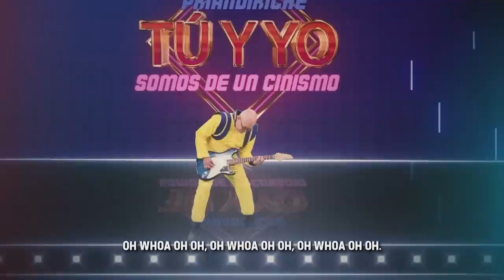CHAMUCO TV. Karol Cariola y Gabriela Montaño